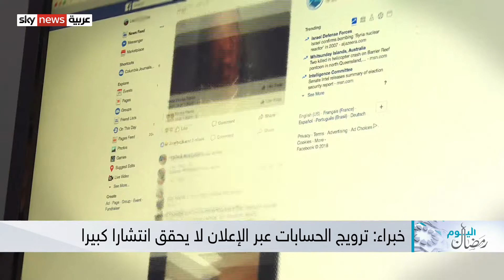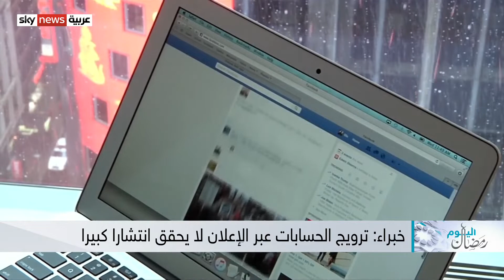ما هي الطريقة المثلى للترويج للحسابات الشخصية والتجارية على منصات التواصل الاجتماعي؟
زيادة عدد من المتابعين قد تكون الشغل الشاغل للعديد من رواد منصات التواصل الاجتماعي، لا سيما الشركات التجارية، التي تتجه إلى أسلوب الإعلانات المدفوعة.. غير أن خبراء يرون أن الترويج للحسابات عبر الدفع، لا يزيد فعلا من الانتشار على منصات التواصل الاجتماعي.. فالامر يتطلب أيضا التركيز على النمو الطبيعي من خلال جودة المضمون..